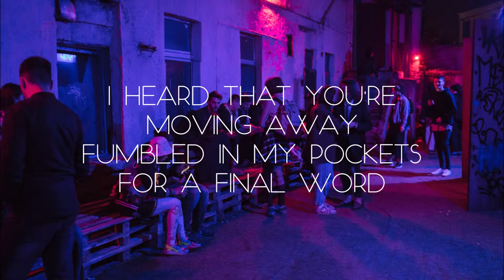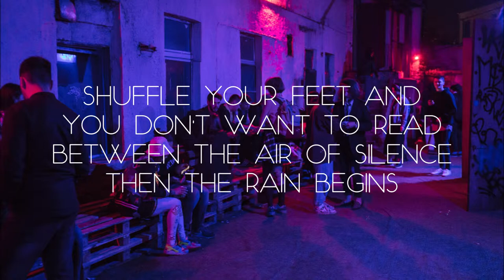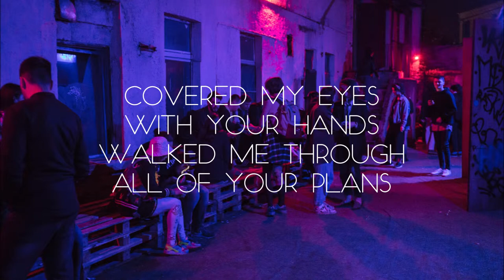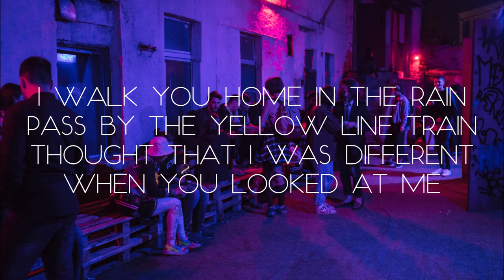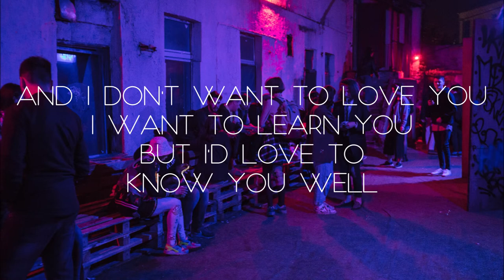The Paper Kites - A Silent Cause Lyrics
I don't get any profit from my videos, please go support the artists.
If you want your song taken down, please message me and I shall do so as quickly as possible.